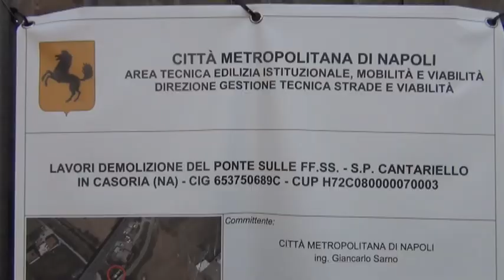Viaggi più sicuri, a Casoria la Città Metropolitana abbatte il ponte sulla ferrovia Napoli - Foggia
I passeggeri che utilizzano treni che percorrono la linea ferroviaria Napoli – Foggia, che congiunge Napoli con i Comuni a nord come Casoria, Afragola, Frattamaggiore, Aversa, Marcianise, Caserta, e con l’area del beneventano fino a Foggia e viceversa, potranno viaggiare in maggiore sicurezza.
Con un intervento dal costo di 180mila euro la Città Metropolitana di Napoli ha, infatti, provveduto ad abbattere il ponte - che insisteva sulla linea - a servizio della vecchia Strada Provinciale “Cantariello” nel comune di Casoria, al confine con il Comune di Afragola e a ridosso di importanti aree commerciali.
La vecchia Cantariello è attualmente del tutto in disuso perché sostituita dal nuovo asse viario parallelo a scorrimento veloce. Ciononostante il ponte sulla ferrovia era rimasto in piedi, malgrado i disagi che causava. L’impalcato, infatti, a causa del limitato spazio disponibile tra la struttura in cemento armato sovrastante e la linea ferroviaria sottostante - pari a circa 30 cm - provocava notevoli problemi alla circolazione dei convogli, come frequenti interferenze con il circuito elettrico oltre che pericolose sfiammate, richiedendo costanti interventi di manutenzione.
Di recente, non era raro constatare la caduta di calcinacci e di materiale vario sulla sede dei binari.
“Per questi motivi – ha affermato il Consigliere Delegato alle Strade della Città Metropolitana, Raffaele Cacciapuoti – insieme con il Sindaco Metropolitano, Luigi de Magistris, abbiamo compiuto ogni sforzo per sbloccare la procedura di demolizione, che comportava il superamento di notevoli difficoltà dal punto di vista tecnico. Vi siamo riusciti, anche con la collaborazione di Ferrovie dello Stato, e in brevissimo tempo siamo riusciti finalmente ad abbattere questo ponte e a garantire maggiore sicurezza per i tantissimi viaggiatori che utilizzano questa linea che conta centinaia di corse al giorno”.